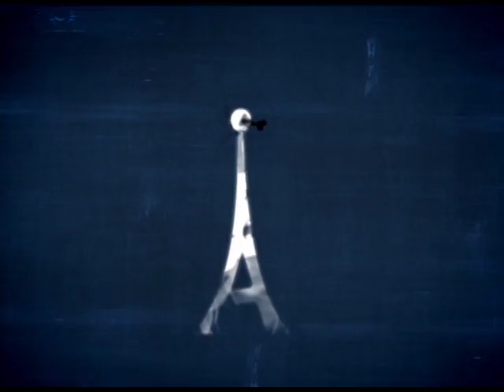Antenados - Noticias - 31/03/2017